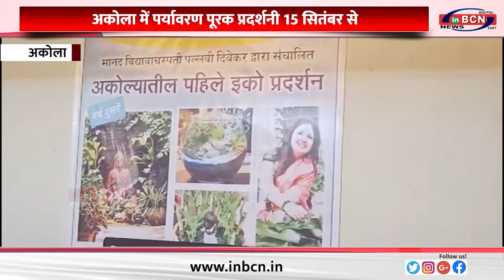Vidharbha News.....INBCN NEWS